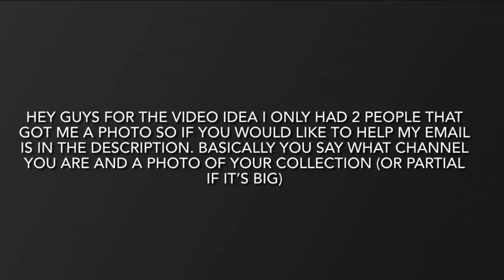THANKS TO WILLS TREASURES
Thank you for checking out our coins and channel.

Chuki Beats - "RADIO" (Flute Type Beat) | Chill Trap Beat 2019 / Chill Rap Instrumental (FREE) (Prod. Chuki Beats)

Hey guys welcome to J&J Coins. This channel is for all beginner or expert US coin collectors. Thank you guys for all the support its been phenomenal. Our goal is 100 subscribes just to get started.

Thanks again